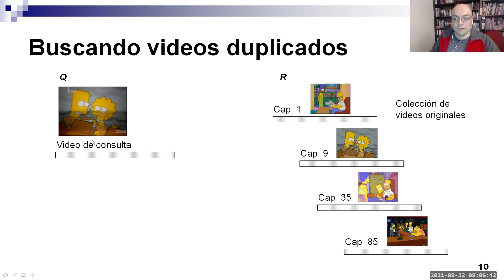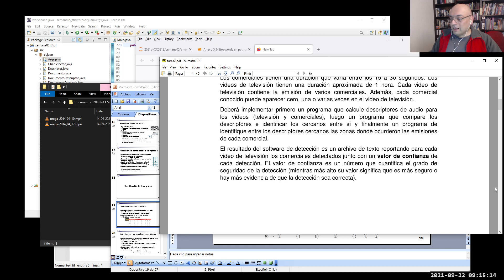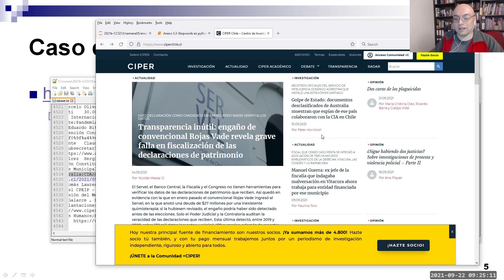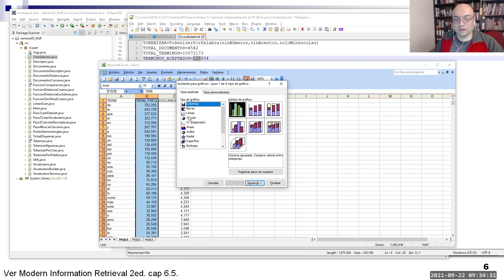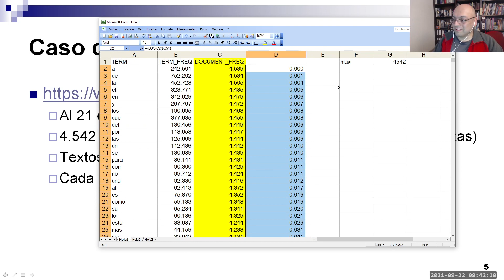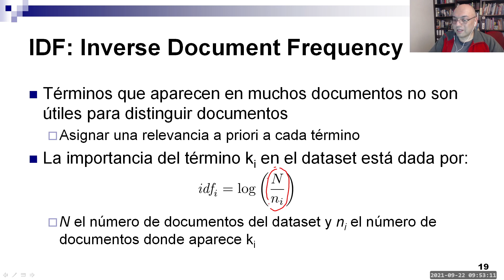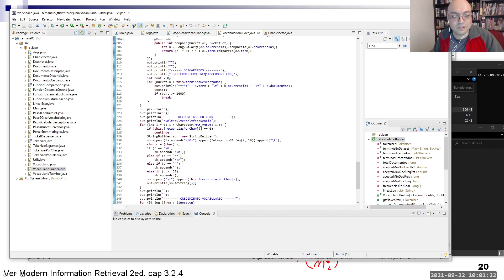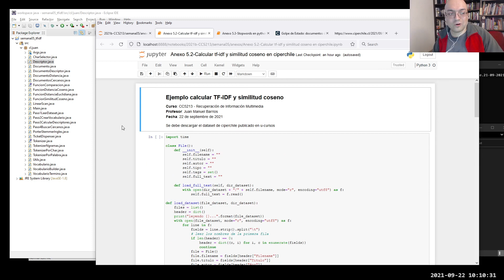Semana 05 - Clase 1 - Descriptor tf-idf